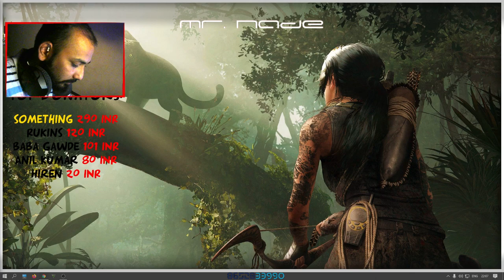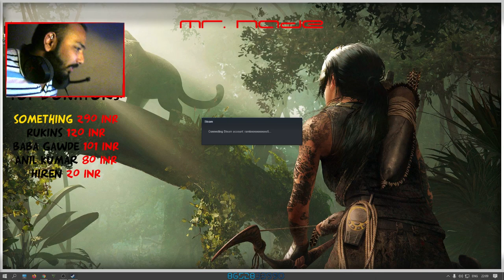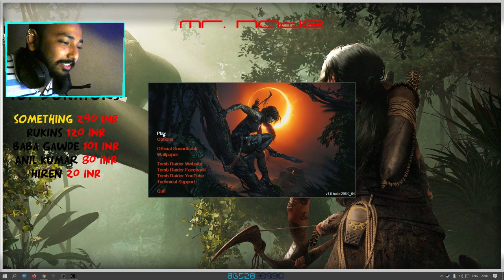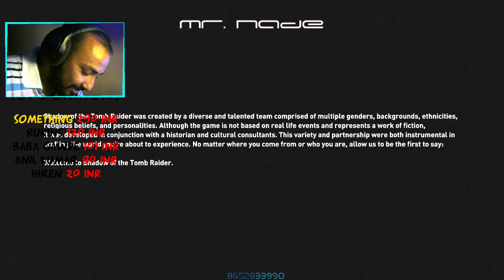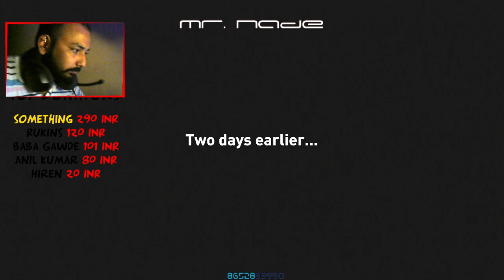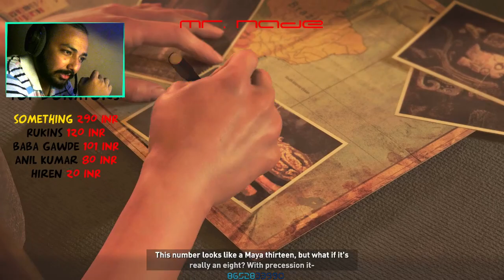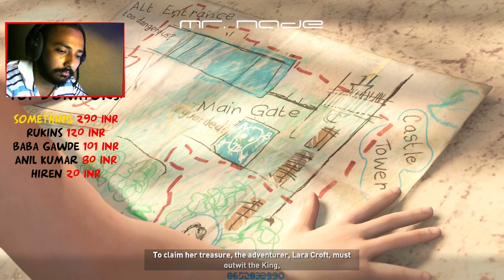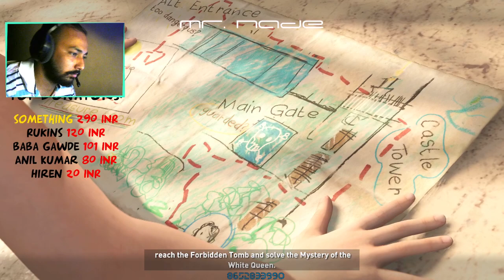Shadows of the TOMB RAIDER | Mr. Nade | Day 1 Social Talks